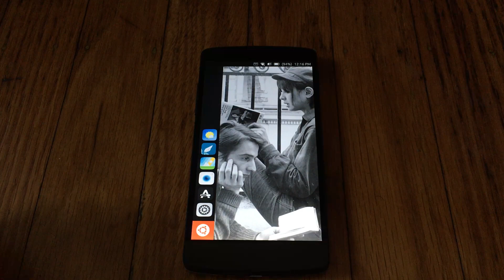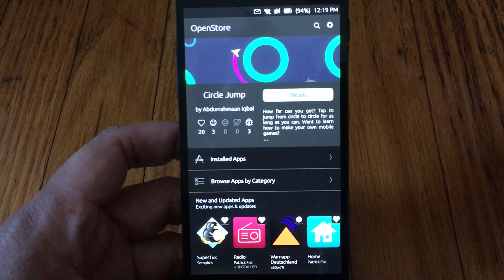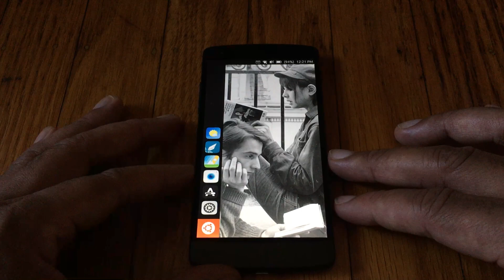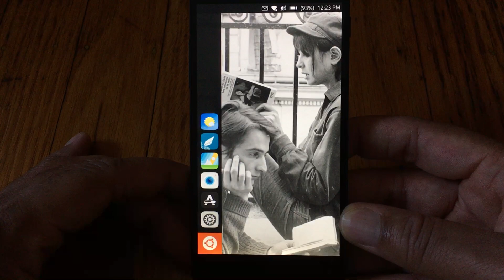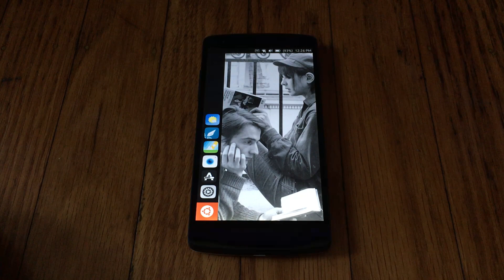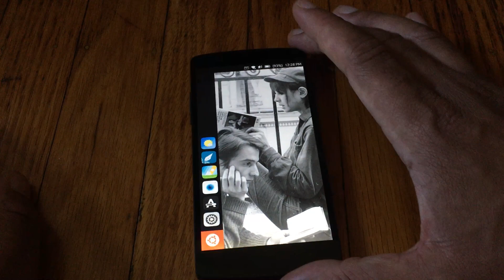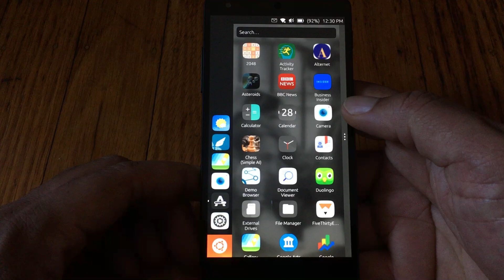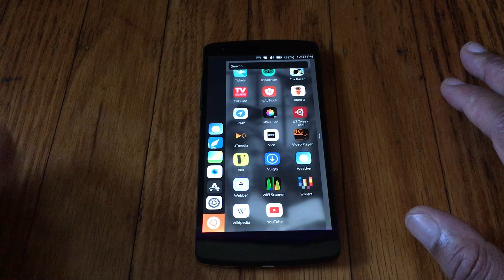6 Reasons to Use Ubuntu Touch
Reason to Use Ubuntu Touch:

#1 Length of Support
#2 No need to create an account to fully use the OS
#3 Privacy
#4 Supports Old Hardware
#5 Small platform with easier to consume offerings, and greater impact for individual contributors
#6 Apps available on the platform are entirely FREE